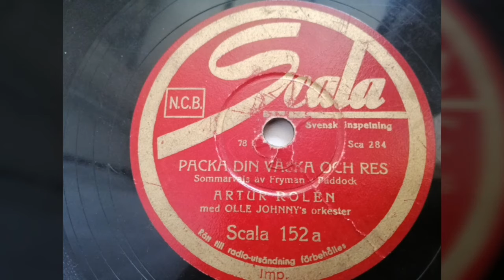Artur Rolen - "Packa Din Vaska Och Res"